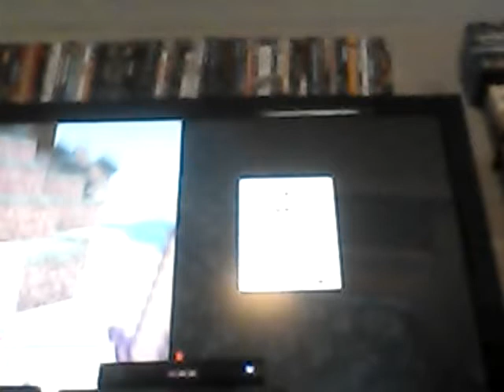Minecraft FNaF Adventures E1 Body Hoppers!!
Bonnie Body Hops!